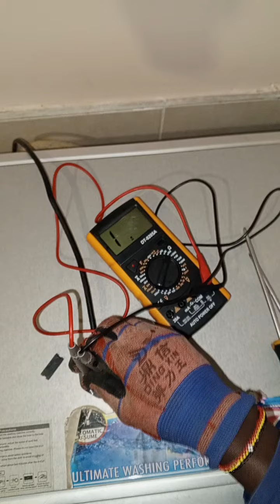Power cable okay,fuse okay,main socket okay...change power control board